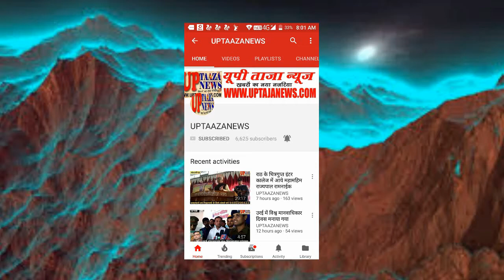मैनपुरी के बेवर में शहीद मेले के दौरान हुआ विशाल पत्रकार सम्मेलन